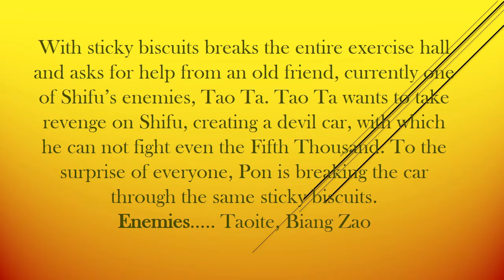Kung Fu Panda Legends of Awesomeness S01E02 Hindi 720P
With sticky biscuits breaks the entire exercise hall and asks for help from an old friend, currently one of Shifu’s enemies, Tao Ta. Tao Ta wants to take revenge on Shifu, creating a devil car, with which he can not fight even the Fifth Thousand. To the surprise of everyone, Pon is breaking the car through the same sticky biscuits.
Enemies. Taoite, Biang Zao
Kung Fu Panda Legends of Awesomeness Season 1 Episode 2 Link.